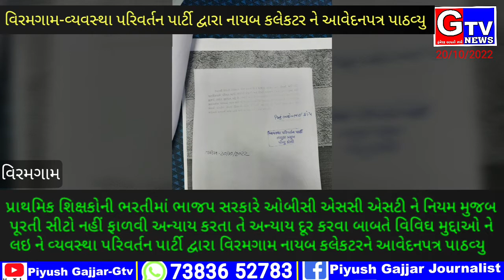વિરમગામ-પ્રાથમિક શિક્ષકોની ભરતીમા ભાજપ સરકારે OBC-SC-ST ને નિયમ મુજબ પૂરતી સીટો નહીં ફાળવી અન્યાય કર